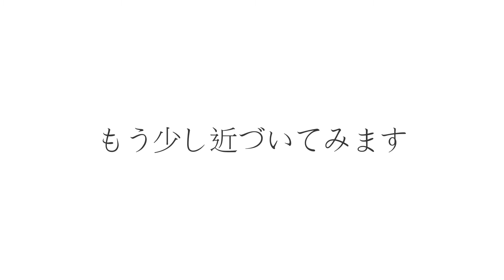豊稔池のゆる抜き（2016年8月）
四国・香川県観音寺市大野原町の夏の風物詩となっている「豊稔池のゆる抜き」の様子です。
豊稔池堰堤は、日本最古の石積式マルチプルアーチダムで、国の重要文化財に指定されている貴重な近代文化遺産です。
下流にある井関池の貯水量が下がる頃「ゆる抜き」と呼ばれる放水が行われます。2016年のゆる抜きは8月9日（火）に行われました。

何故か見たくなるゆる抜きの風景。「豊稔池石積みアーチダムのゆる抜き２０１６」